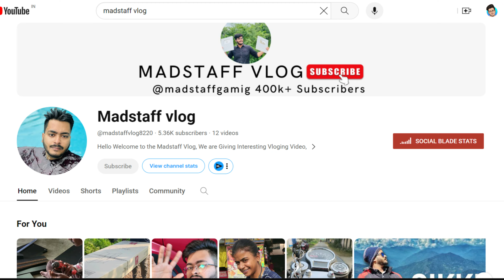Shinchan and Franklin Found Secret Door to Another House in GTA 5!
1- Samsung 24 inch
2- Ant Esports ICE-200TG Mid Tower Gaming Cabinet
3- AMD 5000 Series Ryzen 7
4- AMD Ryzen 5 3600 Desktop Processor
5 - Intel Core i5-11600KF Desktop Processor
6- Graphisc card
7- keyboard
8- mouse

Buying Toys

1- Shinchan Action Figure
2- Shinchan Soft Toy
3- Shinchan Pillow
4- Buy Every shinchan products